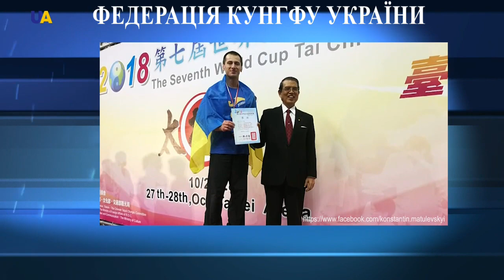Константин Матулевский - Цена победы UA-УТ1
Ukrainian kungfu federation was founded in 2008 year (Ukrainian wushu/kungfu federation was founded in 1988 year)
In the center are taught:
- Karate-do.

В центре преподаются:
- карате-до.